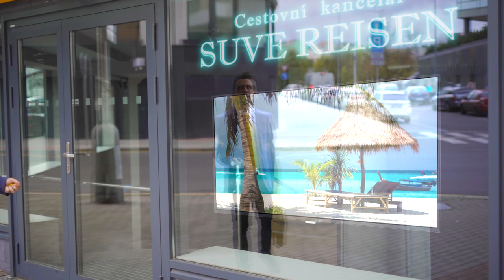Suvereno - Opálený s magnetkami |Official clip - PROMETHEUS 3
2. SINGEL Z NOVÉHO ALBUMU PROMETHEUS 3 ♪
Videoklip: Miroslav Hill
Zvuk + aranž: Marek Šurin
Text: Suve
Poďakovanie za realizáciu klipu:
Tom Sotak
Lea Górlicka
Majka Mai

(ja) Dávam výpoveď z otravnej roboty,
bol to pech, okolo mňa samí roboti,
šéfovia kokotóni, kolegovia jako klony
sa mi neoplatí, nechcem pracovať len pre žetóny

Som prehodnotil priority, nechcem to "hello kitty", lacné shity,
Chcem robiť hity a žiť zo svojej kreativity
ye yeah, som plný nádeje,
som zvedavý, kam ma to zaveje, tak si nalejem a pripíjam na: "stop životné galeje!"

Ja a druhé ja - to je dream team
čistokrvné dobrodružstvo win-win
 je čas opustiť ten závod krysí
a zaletieť si niekam na teambuilding

Keď ťa druhí pošlú do pí...
Zbal sa a leť smerom tropy ye yeaah
Na pláži im pohladnicu podpíš
A vráť sa odtiaľ opálený (opálený)
S magnetkami ye-ye ye-ye-yeaah
Odpočatý (odpočatý) so zážitkami
Takto si to idú páni ye-yea

Už mám toho dosť, balím si kufre
odlietam ďaleko ale hlavne rýchle
už ma tu všetci serú, lezú mi na nervy
 na ľudskú tupotu, ja som silný alergik
po veľkom neznámom mám veľký apetít,
priateľský vesmír je meno mojej rakety,
letím si pápá, skrečujem zápas,
odmietam sa hádať, s noblesou vravím fuck-off